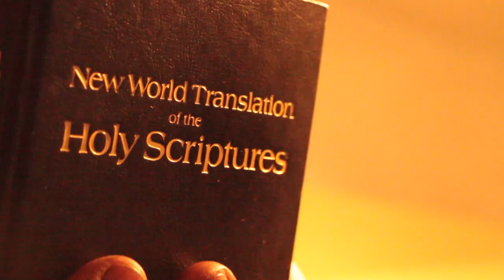fresh on a daily - hulk time